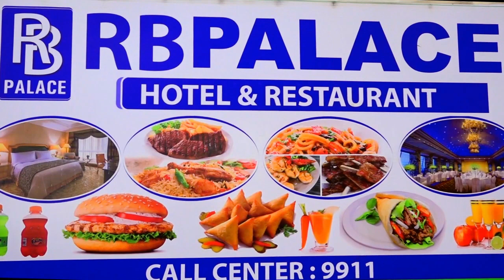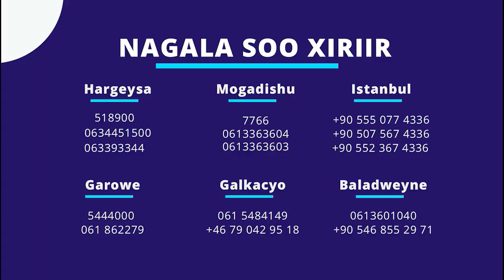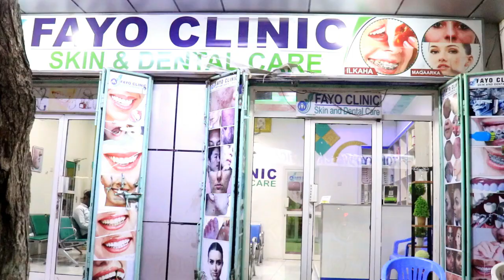CATOOSH YARE OO TABIN CIYAAR CAJIIB AH KU SOO BANDHIGAY JOWHAR 2021 HD